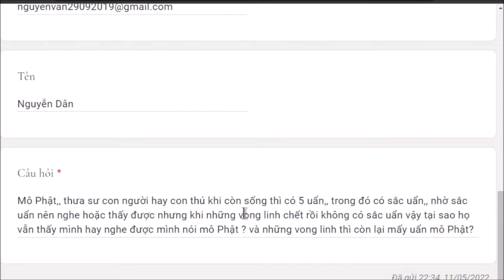1273. Vong linh có sắc uẩn không?